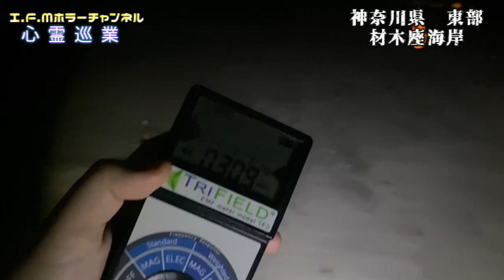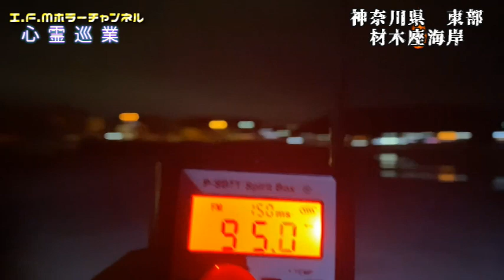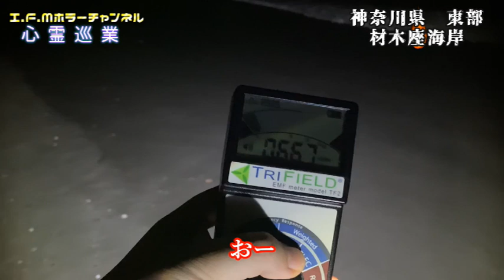【材木座海岸】まだ見ぬ心霊を求めて#131【心霊巡業】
心霊スポット巡業131箇所目
神奈川の心霊スポットです
幼少のころからこの海岸は危険と聞いたような記憶があります。
まあでも海なんてどこでも危険ですけどね